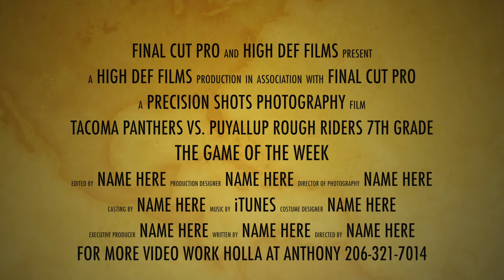SWAC Cougars vs Pac Hiway Chargers Jrs. Jamboree Game 2016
This video is about SWAC vs Pac Hiway Jrs.